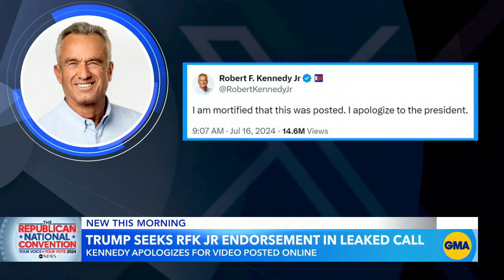Good Morning America Top Stories – Wednesday, July 17, 2024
Matt Gutman is on the scene in Milwaukee with details on how police shot and killed a man in the surrounding area of the Republican National Convention; Mary Bruce has the latest on the pressure President Biden is facing to step aside as the nominee; Aaron Katersky reports on the details of New Jersey Senator Bob Menedez’s corruption trial; and more on ABC’s Good Morning America.

00:00 Intro
02:53 All eyes on the Republican National Convention
06:58: Jon Karl analysis
10:30 Searching for a motive
13:55 Biden under pressure to stay in the race
16:32 New Jersey Senator Bob Menendez guilty on all counts